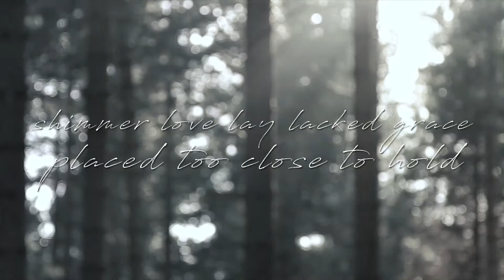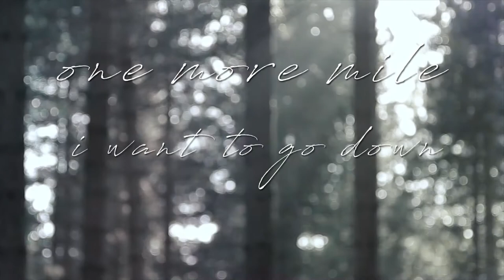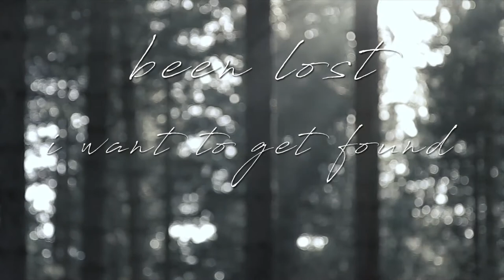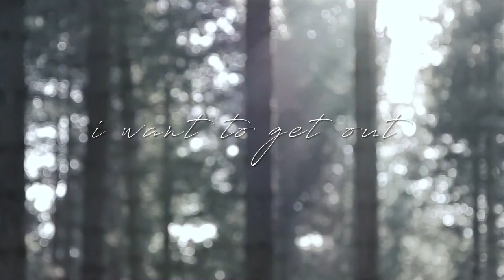The Heart Of // Get Found (Official Lyric Video)